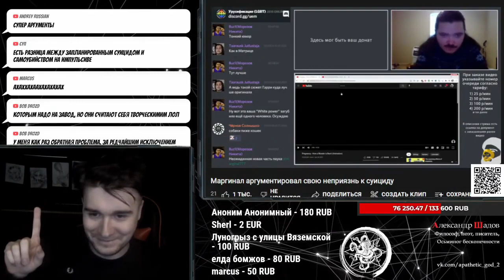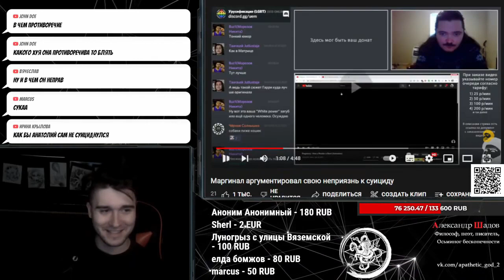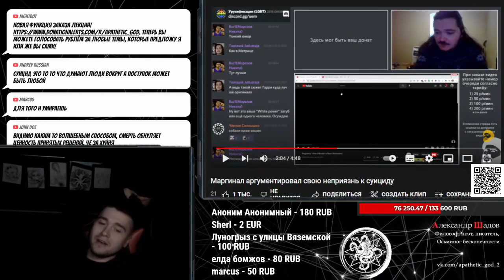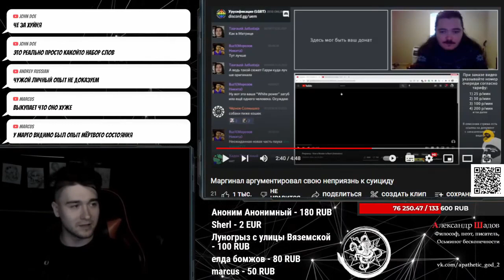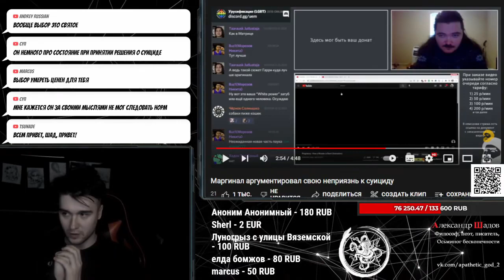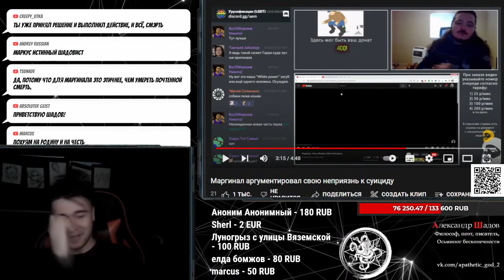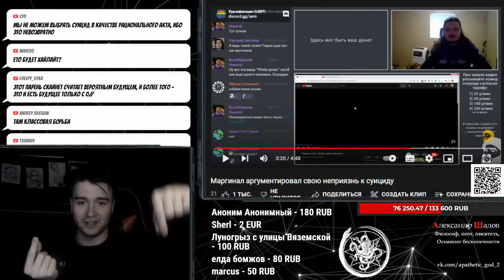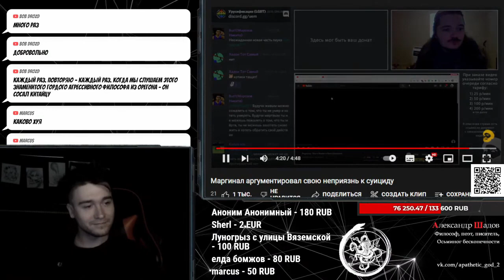Отношение к суициду | Маргинал & Шадов